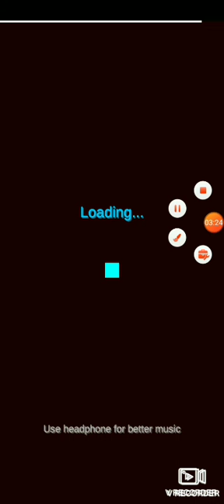Shape of beat (Just shapes and beats Fangane)Game is broken)